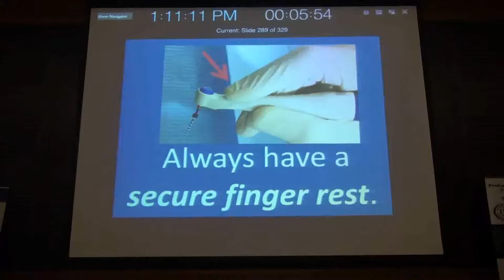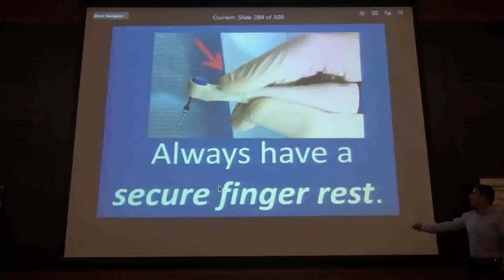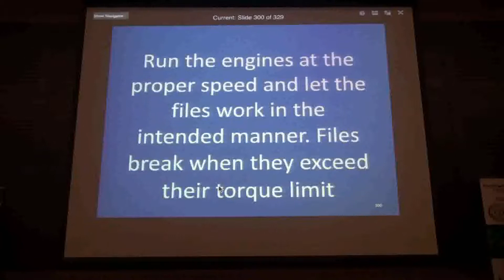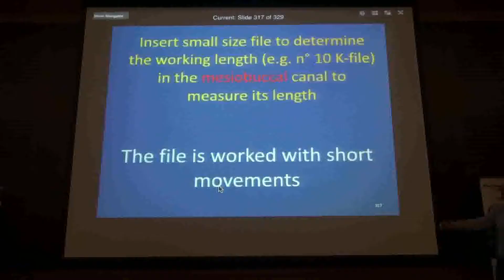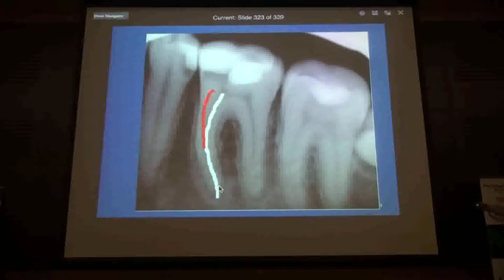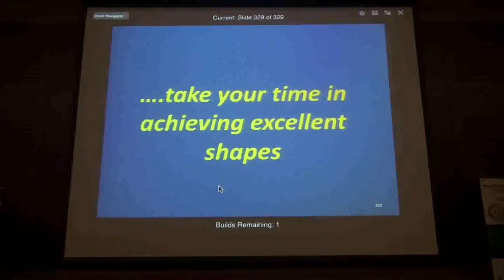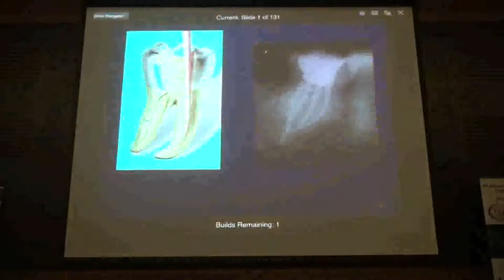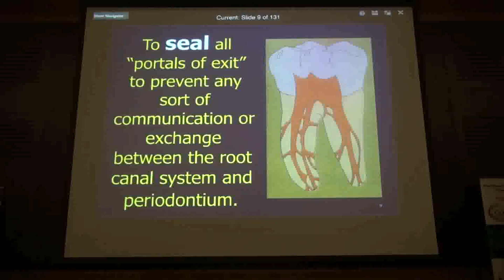principle of canal shaping part 8 محمد حمو